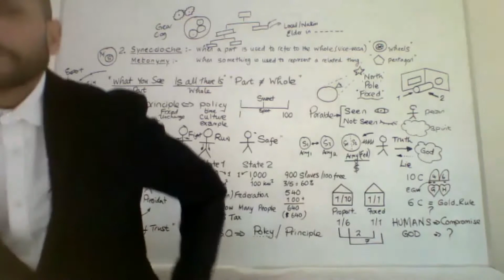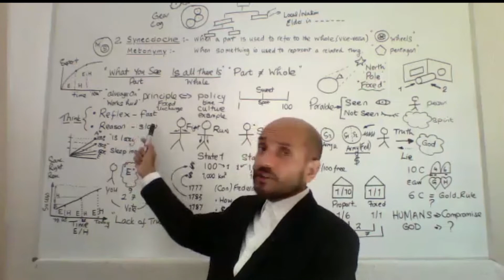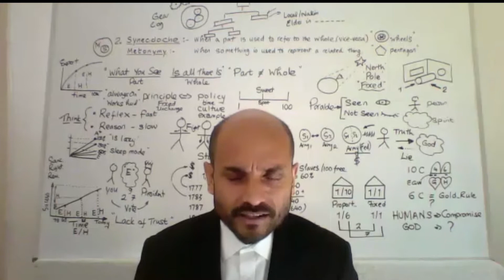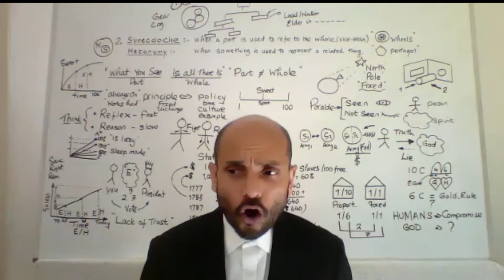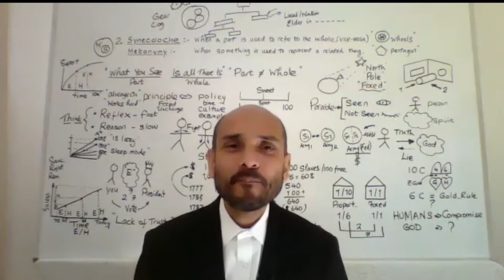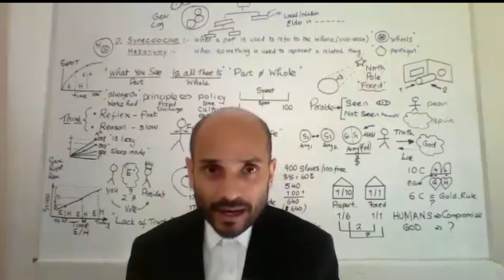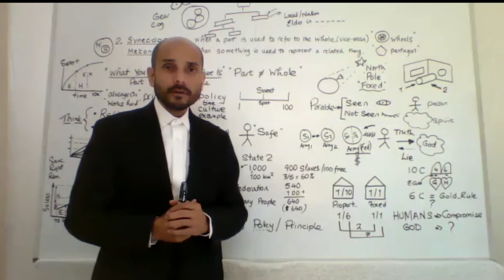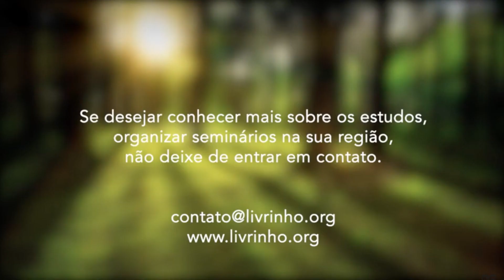Caridade Cristã x Sentimentalismo Doentio - Parminder Biant | Campal EUA (25/09/2020)